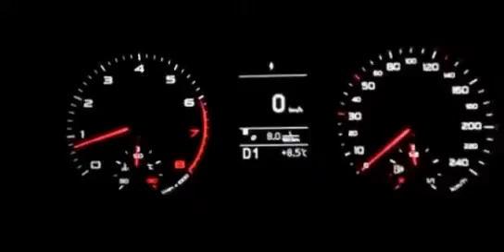Audi A1 1.4 Tfsi S-tronic 2012 122hp 200nm 0-100 0-140 acceleration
Acceleration test Audi a1 1.4 tfsi tsi S tronic dsg 7 speed dualclutch sportback